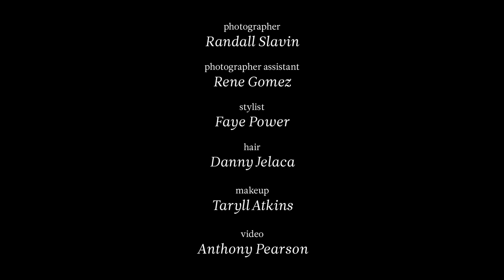Behind the Scenes with Shanina Shaik hair styled by Danny Jelaca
See the behind the Scenes of Ocean Drive cover model Shanina Shaik hair styling done by Danny Jelaca of Danny Jelaca Salon